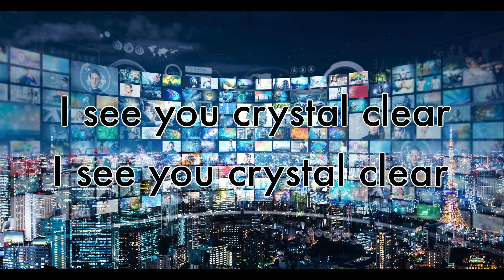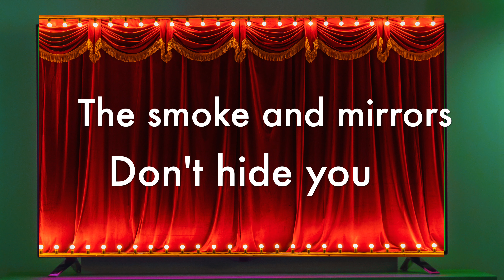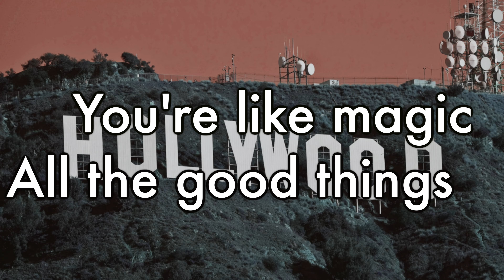Cynthia Rausch- Abracadabra (Lyric Video)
Following her top 20 single "What The Whiskey Gave You", Cynthia Rausch is back and she is showing grit and honesty in this new single "Abracadabra." This song addresses all of the deceit in the world and how people are seeing it and calling it out. From government, to social media, to Hollywood, across the board, this song wants all those "behind the curtain" to know we see them. The people are seeing the real truths, they are going to expose it and share it for all the world to see.  We ain't "woke" but we are awake.